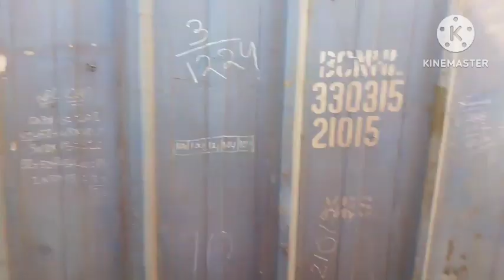భద్రాచలం రోడ్ సికింద్రాబాద్ కాకతీయ ఎక్స్ ప్రెస్ | vlogs | nekkonda to warangal vlog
Badrachalam secunderabad kakatiya express

Vlog to me  nekkonda to warangal

Vlog 2

Kakatiya express

Wag 5 loco  Vijayawada

Train history